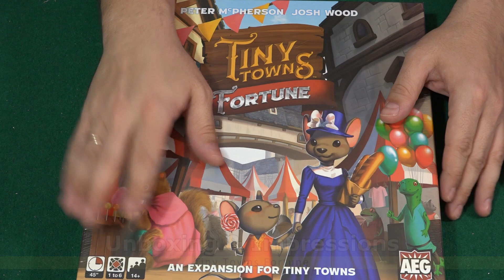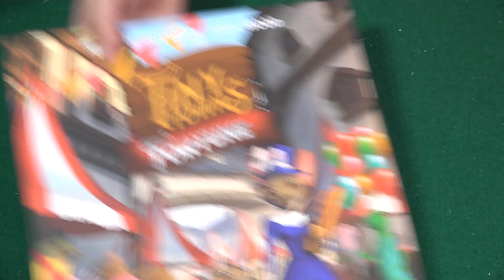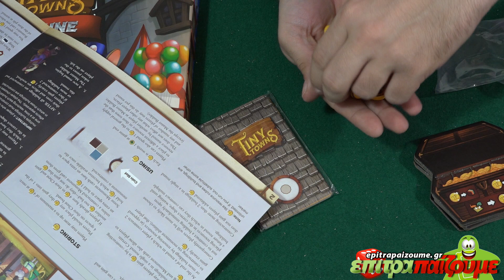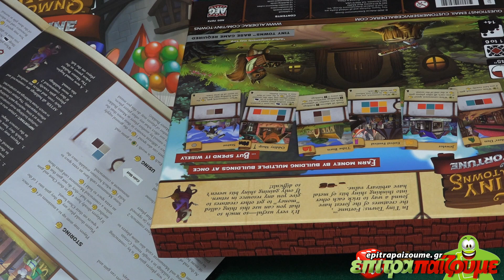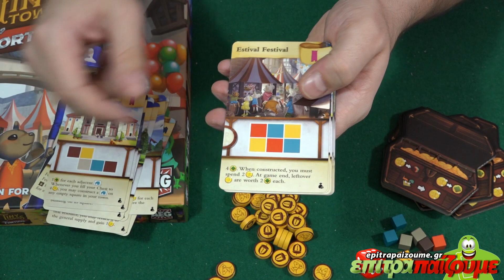Tiny Towns Fortune - Unboxing & Impressions by Epitrapaizoume.gr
επιτραπέζιο παιχνίδι Tiny Towns Fortune
★ |  Παίζουμε Ασταμάτητα...